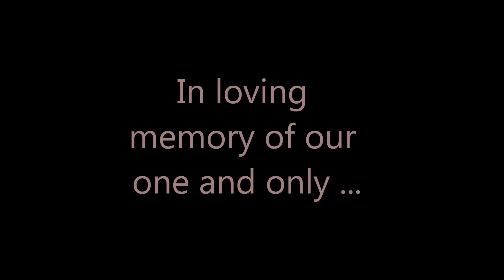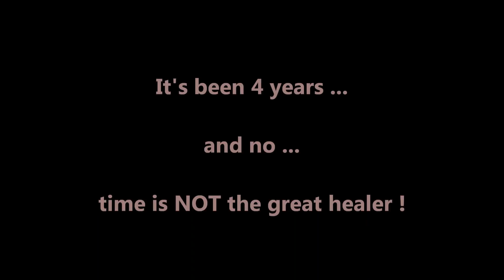Remembering Maman .... - Atieh Nazari (Tahouri)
Some images & memories of my wonderful mother.
Atieh Nazari (Tahouri) - 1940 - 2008
May her soul rest in peace.